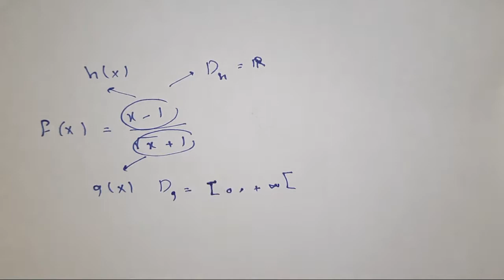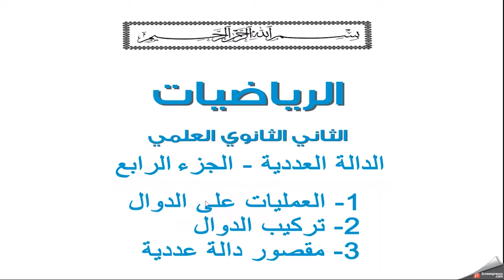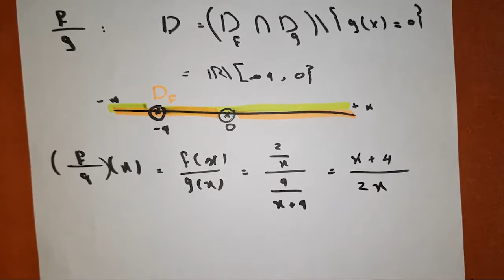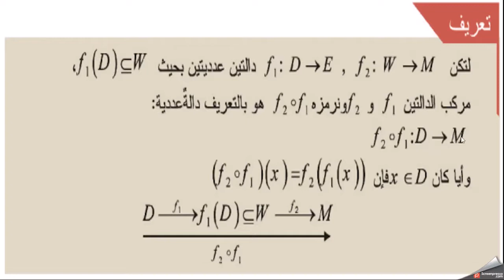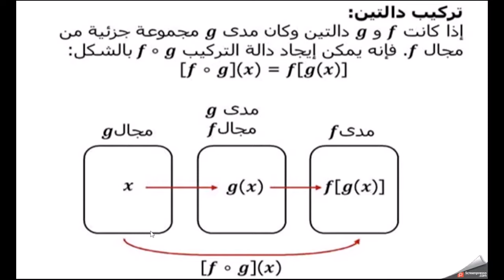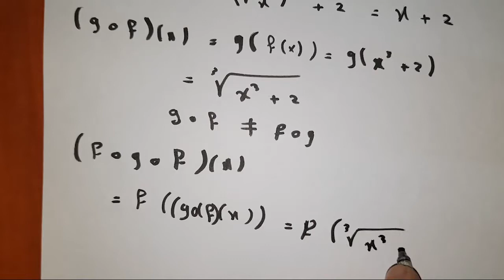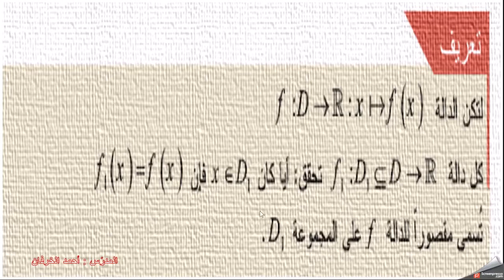رياضيات الدالةالعددية ج٤ العمليات على الدوال الصف الحادي عشر العلمي ثانوية القدس المدرس أحمدالخرفانة